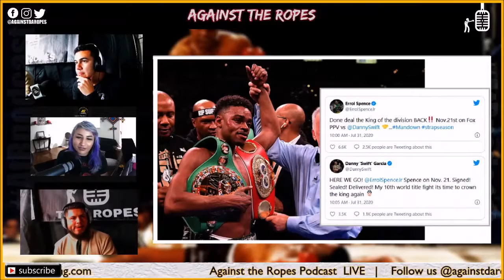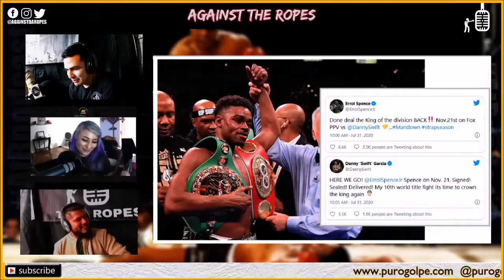Errol Spence Jr. vs. Danny Garcia November 21: Quick Reactions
Listen to our quick reactions to Errol Spence Jr. vs. Danny Garcia being announced. Xicana Boxing is taking Spence. Who are you going with?

➡ TUNE IN TO OUR WEEKLY PODCAST AND DON'T FORGET TO CHECK US OUT ON THE FOLLOWING PLATFORMS FOR MORE BOXING NEWS, INTERVIEWS & EXCLUSIVE CONTENT:

- Message us if interested in advertisement ✔